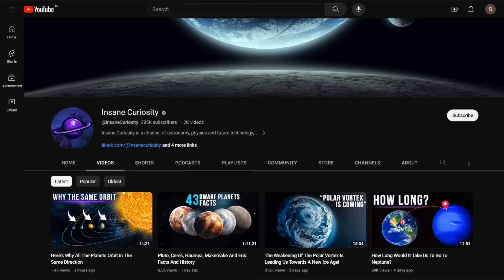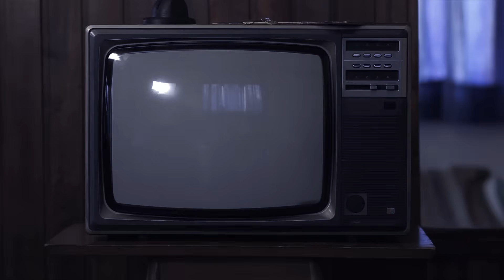How Long Does It Take To Reach Jupiter And Why Is It Complicated?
How long does it take to get to Jupiter planet? Why is it so difficult and what are the problems?
In this case, too, there are many variables, and everything will depend on the power of the rocket, the weight of the probe, the mission's objectives, the chosen path, and much more.
This applies to all celestial bodies in our solar system, regardless of their size, and thus also to the largest of all: Jupiter!
By the way: how long does it take to reach the most massive and colorful of our planets?
We'll find out together now!

00:00 Intro
3:30 How long to go to Jupiter?
6:00 How would we get there?
12:02 Chemical/ nuclear propulsion to get there